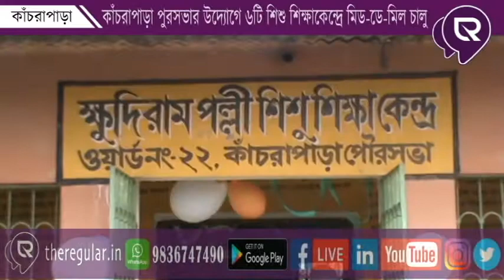কাঁচরাপাড়া পুরসভার উদ্যোগে ৬টি শিশু শিক্ষাকেন্দ্রে মিড-ডে-মিল চালু